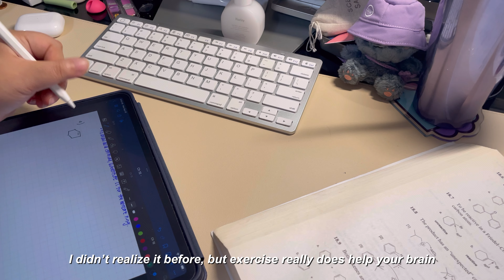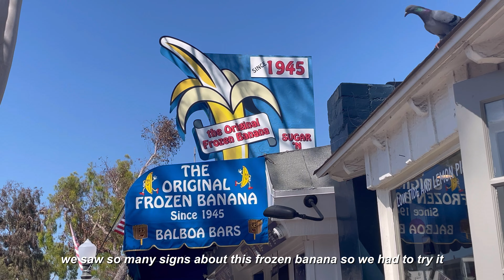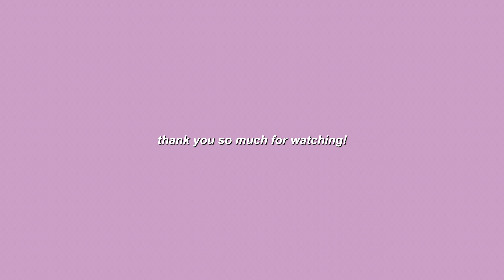productive weekly VLOG 💌: waking up at 5am, studying, spending time with family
hi friends, welcome back to another vlog! first, I want to thank you so much for all the love on my previous video. i didn't expect it to get the response that it did, and now i'm almost at 100 subscribers!? CRAZY!
thank you again, and hopefully i can live up to the hype in my future videos lol

today's video is a short one, but i hope you enjoy it! today too, you did well and worked hard! ♥️

edit: vllo